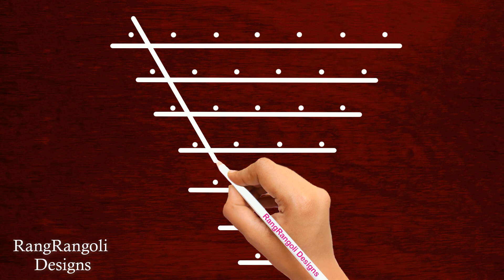Easy Daily Rangoli with 7*1 Dots | Small Daily Kolams | Simple Rang Muggulu | Pooja Rangoli Kolangal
All rights are reserved for the RangRangoli Designs channel.